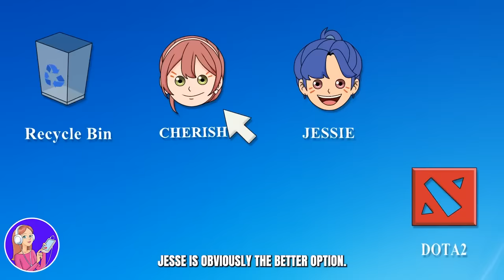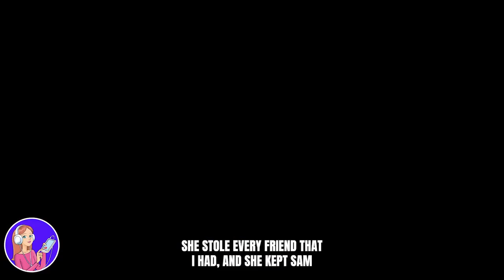I’m The Pretty One In My Fake Family DELETED STORY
This is Cherish story. This story is deleted by MSA for some unknown reason,i re-uploaded this for those who haven’t watched this story and i don’t claim this as mine. This animation doesn’t belong to me.

ALL OF THIS ANIMATION BELONGS TO “PREVIOUSLY MY STORY ANIMATED” I DON’T CLAIM THIS AS MINE! I JUST REPOSTED THIS BECAUSE ALOT OF PEOPLE HAVEN’T WATCHED THIS.